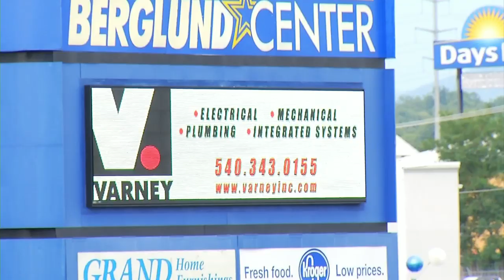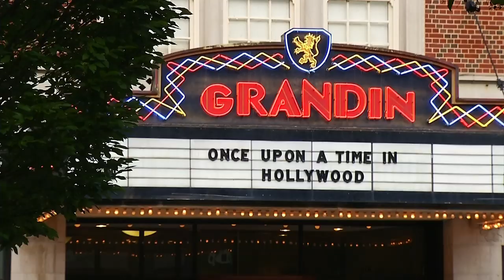Big Lick Comic Con at Berglund Center